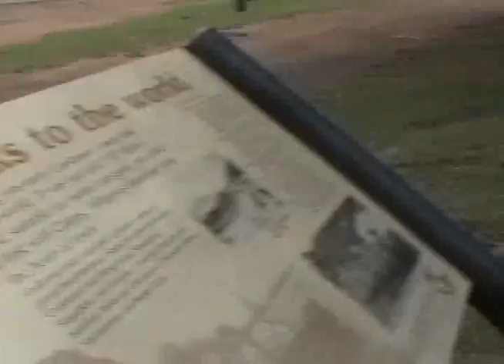Cape York Action chap3 - Cooktown to Mary Valley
This video follows the trip from Townsville to Cape York and back, covering many of the most interesting 4wd tracks that the far north has to offer. This chapter follows us from Cooktown to Mary Valley.